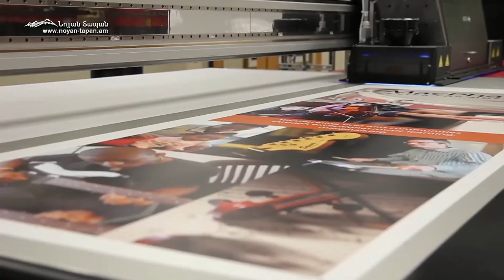Կամայական հանցագործության պատժելիությունը ծնում է նոր հավակնություններ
28 Իսահակյան փ․, Երեւան, Հայաստան, 0009